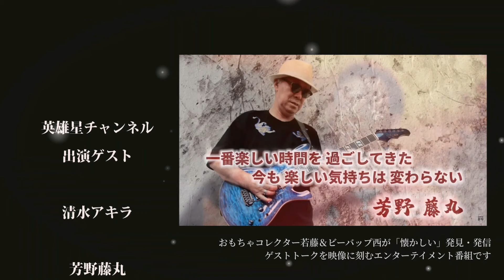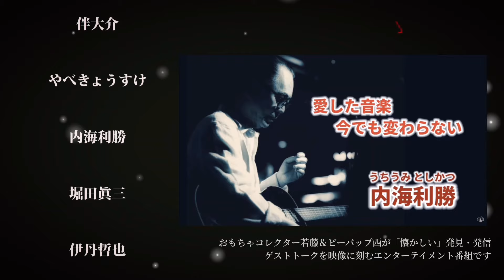第351回 ザ・ハンダース 想い出の渚【お笑いタレント 俳優 鈴木寿永吉】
今回はお笑いタレント 俳優の鈴木寿永吉さんが登場！
出演番組で一躍人気者へ！
ザ・ハンダース 想い出の渚 裏側 語る

♪  Neon Light /Poem of the Wind/Beyond the Moon/ラウンジライフ

ビーバップハイスクール 漫画 映画 キャスト アニメ テレビ ビデオ 動画 最終回 柴田 西 ドラマ ロケ地 逸話 トーク 今 現在 裏話 馬 シリーズ キャラクター 喧嘩 怪我 撮影場所 懐かしい 昭和 生まれ 年 チャンネル eiyusei anime tokusatsu talk